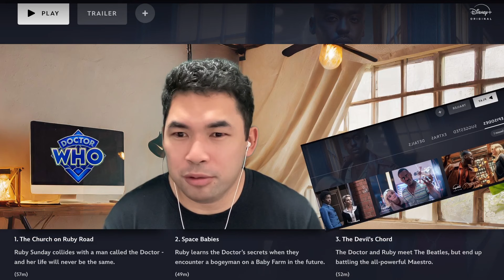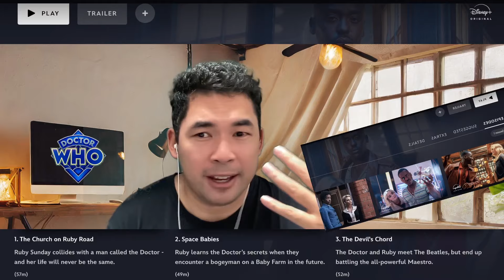Doctor Who: “Space Babies” | Reaction and Review!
I am so in love with Ncuti's Doctor and Ruby!!!
Excited to see more of this!

Feel like there’s a bit of confusion on the naming convention of episodes... Is it ep 1? Ep 2? Is it Series 14 or Season 1? So I’m keeping just the name of the episode in the title first.

Doctor Who Season 1 Episode 2 Reaction and Review
Series 14 Episode 1 or Season 1 Episode 1
14x1, 1x2, 1x1